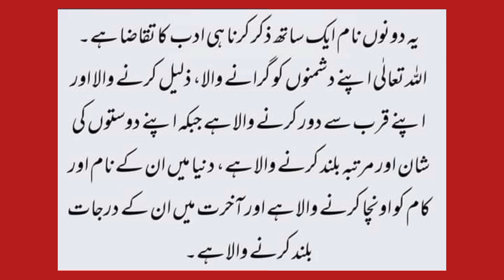Al-Khafid _ Ar-Rafi l Asma-ul-Husna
Al-Khafid
(The Reducer)

Al-Khafid Meaning:
The Lowerer, The Reducer, The Abaser
Allah is Al-Khafid (in Arabic: ٱلْخَافِضُ), meaning the Abaser, The One who lowers whoever He willed by His destruction and (Ar-Rafi) The One who raises whoever He willed by His endowment.

Ar-Rafi
(The Exalter)

Ar-Rafi Meaning:
The Exalter, The Elevator, The Raiser.

Allah is Ar-Rafi (in Arabic: ٱلْرَّافِعُ). He is The One who lowers whoever He wills and raises whoever He wills. The One who chooses who will be raised in rank in every way.

1. Ar-Rahman
الرَّحْمَنُ
2. Ar-Raheem
الرَّحِيمُ
3. Al-Malik
الْمَلِكُ
4. Al-Quddus
الْقُدُّوسُ
5. As-Salam
السَّلاَمُ
6. Al-Mumin
الْمُؤْمِنُ
7. Al-Muhaymin
الْمُهَيْمِنُ
8. Al-Aziz
الْعَزِيزُ
9. Al-Jabbar
الْجَبَّارُ
10. Al-Mutakabbir
الْمُتَكَبِّر
11. Al-Khaliq
الْخَالِقُ
12. Al-Bari
الْبَارِئُ
13. Al-Musawwir
الْمُصَوِّرُ
14. Al-Ghaffar
الْغَفَّارُ
15. Al-Qahhar
الْقَهَّارُ
16. Al-Wahhab
الْوَهَّابُ
17. Ar-Razzaq
الرَّزَّاقُ
18. Al-Fattah
الْفَتَّاحُ
19. Al-Alim
اَلْعَلِيْمُ
20. Al-Qabid
الْقَابِضُ
21. Al-Basit
الْبَاسِطُ
22. Al-Khafid
الْخَافِضُ
23. Ar-Rafi
الرَّافِعُ
24. Al-Mu'izz
الْمُعِزُّ
25. Al-Muzil
ٱلْمُذِلُّ
26. As-Sami
السَّمِيعُ
27. Al-Baseer
الْبَصِيرُ
28. Al-Hakam
الْحَكَمُ
29. Al-Adl
الْعَدْلُ
30. Al-Lateef
اللَّطِيفُ
31. Al-Khabir
الْخَبِيرُ
32. Al-Haleem
الْحَلِيمُ
33. Al-Azeem
الْعَظِيمُ
34. Al-Ghafoor
الْغَفُور
35. Ash-Shakur
الشَّكُورُ
36. Al-Aliyy
الْعَلِيُّ
37. Al-Kabeer
الْكَبِيرُ
38. Al-Hafiz
الْحَفِيظُ
39. Al-Muqeet
المُقيِت
40. Al-Haseeb
الْحسِيبُ
41. Al-Jaleel
الْجَلِيلُ
42. Al-Karim
الْكَرِيمُ
43. Ar-Raqib
الرَّقِيبُ
44. Al-Mujeeb
ٱلْمُجِيبُ
45. Al-Wasi
الْوَاسِعُ
46. Al-Hakeem
الْحَكِيمُ
47. Al-Wadud
الْوَدُودُ
48. Al-Majeed
الْمَجِيدُ
49. Al-Ba'ith
الْبَاعِثُ
50. Ash-Shaheed
الشَّهِيدُ
51. Al-Haqq
الْحَقُ
52. Al-Wakeel
الْوَكِيلُ
53. Al-Qawiyy
الْقَوِيُ
54. Al-Matin
الْمَتِينُ
55. Al-Waliy
الْوَلِيُّ
56. Al-Hameed
الْحَمِيدُ
57. Al-Muhsi
الْمُحْصِي
58. Al-Mubdi
الْمُبْدِئُ
59. Al-Muid
ٱلْمُعِيدُ
60. Al-Muhyi
الْمُحْيِي
61. Al-Mumeet
اَلْمُمِيتُ
62. Al-Hayy
الْحَيُّ
63. Al-Qayyum
الْقَيُّومُ
64. Al-Wajid
الْوَاجِدُ
65. Al-Maajid
الْمَاجِدُ
66. Al-Wahid
الْواحِدُ
67. Al-Ahad
اَلاَحَدُ
68. As-Samad
الصَّمَدُ
69. Al-Qadir
الْقَادِرُ
70. Al-Muqtadir
الْمُقْتَدِرُ
71. Al-Muqaddim
الْمُقَدِّمُ
72. Al-Muakhkhir
الْمُؤَخِّرُ
73. Al-Awwal
الأوَّلُ
74. Al-Akhir
الآخِرُ
75. Az-Zaahir
الظَّاهِرُ
76. Al-Baatin
الْبَاطِنُ
77. Al-Wali
الْوَالِي
78. Al-Mutaali
الْمُتَعَالِي
79. Al-Barr
الْبَرُّ
80. At-Tawwab
التَّوَابُ
81. Al-Muntaqim
الْمُنْتَقِمُ
82. Al-Afuw
العَفُوُ
83. Ar-Rauf
الرَّؤُوفُ
84. Malikul-Mulk
َمَالِكُ ٱلْمُلْكُ
85. Dhul-Jalaali-Wal-Ikram
ذُوالْجَلاَلِ وَالإكْرَامِ
86. Al-Muqsit
الْمُقْسِطُ
87. Al-Jami
الْجَامِعُ
88. Al-Ghaniy
ٱلْغَنيُّ
89. Al-Mughni
ٱلْمُغْنِيُّ
90. Al-Mani
اَلْمَانِعُ
91. Ad-Darr
الضَّارَ
92. An-Naafi
النَّافِعُ
93. An-Noor
النُّورُ
94. Al-Hadi
الْهَادِي
95. Al-Badi
الْبَدِيعُ
96. Al-Baaqi
اَلْبَاقِي
97. Al-Warith
الْوَارِثُ
98. Ar-Rasheed
الرَّشِيدُ
99. As-Sabur
الصَّبُورُ

Benefits of Allah Name

الخافض( گرانے والا)
الرافع(اٹھانے والا)

Islamic short

Islamic shorts Tauba Astaghfar
Quran translation
Quran Urdu translation
Islamic Short
short video l Islamic video shortvideo quran video ‎@IslamWithRabeel